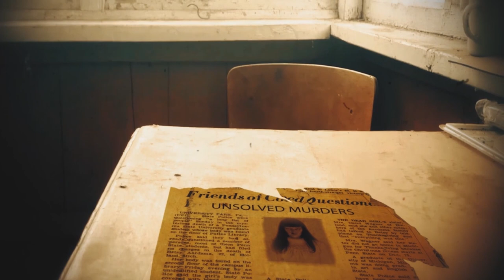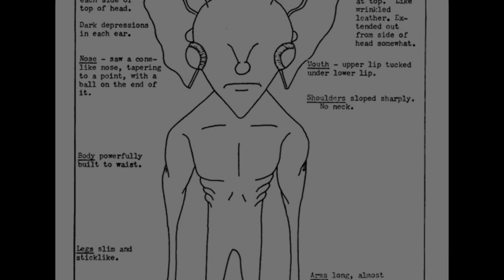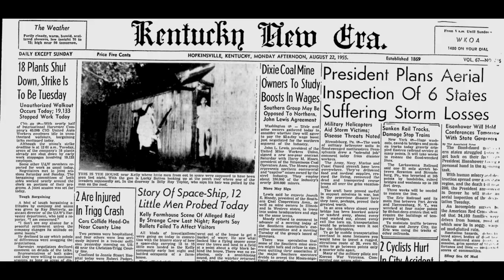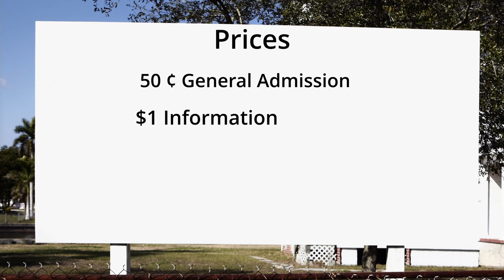DREAD: The Unsolved - The Kelly-Hopkinsville Alien Siege -S2 E13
This week, Dread: The Unsolved looks into a reported alien siege in Hopkinsville, Kentucky that had the whole town crying ,"goblin!". it's an action-packed tale of alien contact.